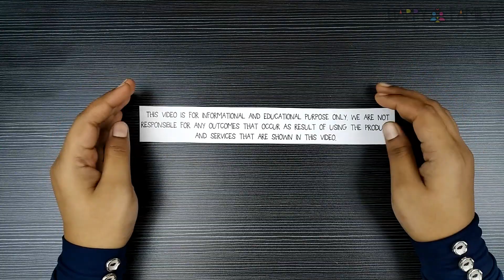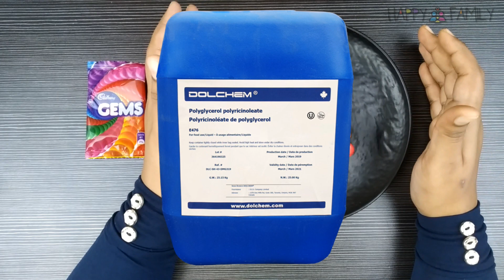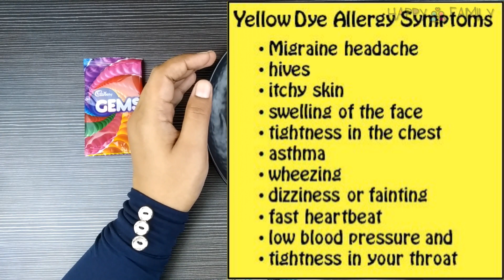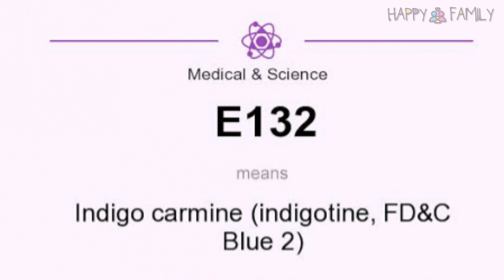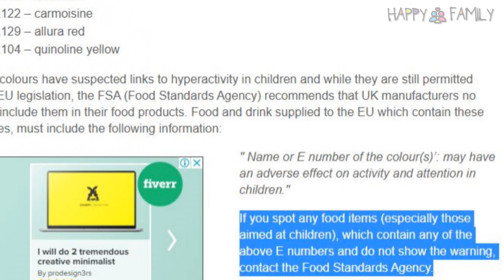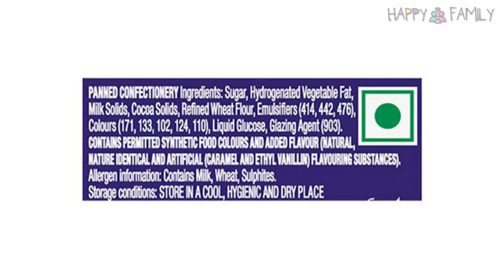Gems Review | Food Colour Awareness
Gems is the most favorite Candy\Chocolate among kids.  Naturally kids attracted to colours. But do we know what we are feeding our kids?

         Do watch the video to gain more information about Gems ingredients and lots of information about food colours and how it affect our health..